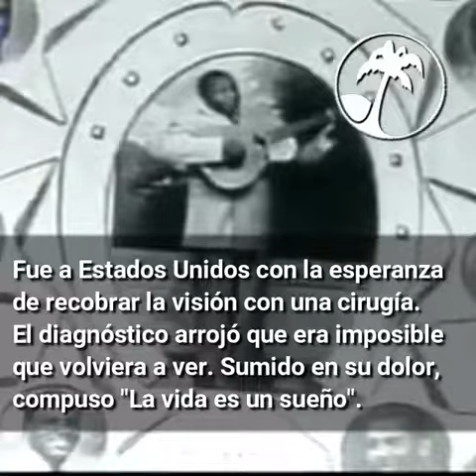Arsenio Rodríguez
Ignacio de Loyola Rodríguez Scull nació el 30 de agosto de 1911 en Güira de Macurijes, Cuba. El mundo de la música le conoció como Arsenio Rodríguez, "El Ciego Maravilloso".

Durante su infancia ocurrió un hecho que le marcó de por vida: una mula lo pateó en la cabeza y como consecuencia quedó ciego. No obstante, con dedicación llegó a convertirse en músico y de este modo se convirtió en uno de los directores de conjunto más renombrados en Cuba. Su concepto musical de los "conjuntos cubanos" inspiró a otros artistas a crear todo un movimiento musical al incorporar tumbadoras, piano y tres trompetas al formato tradicional de los grupos de son.

Viajó a los Estados Unidos en la década del 50 para someterse a una cirugía con el fin y la esperanza de recobrar la visión. Infortunadamente, el adverso diagnóstico indicó que tal resultado no sería posible, lo que le sumió en un terrible dolor lo que lo llevó a componer una de sus más grandes obras, "La vida es un sueño", que se diferenciaba de sus demás temáticas cargadas de doble sentido, humor y religiosidad africana.

Sus canciones han sido reinterpretadas por muchos artistas a lo largo de muchos años, en especial, dentro del contexto salsero y dentro de la tradición de la música cubana. Números como "Bruca Maniguá", "Mami, me gustó", "El divorcio", "Papa upa", "El reloj de Pastora", "Fuego en el 23", "La yuca de Catalina", "Cachito Pa' Huelé", "Hachero Pa' Un Palo" han sido verdaderos éxitos en diferentes versiones.

En las EfeméridesSalseras de Latina Stereo, recordamos a uno de los más grandes líderes de la música cubana, Arsenio Rodríguez.